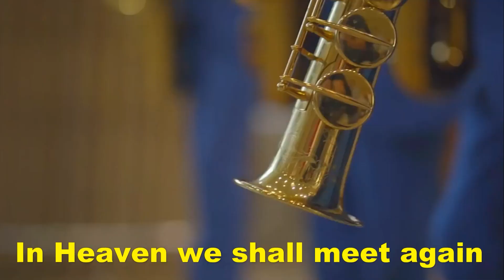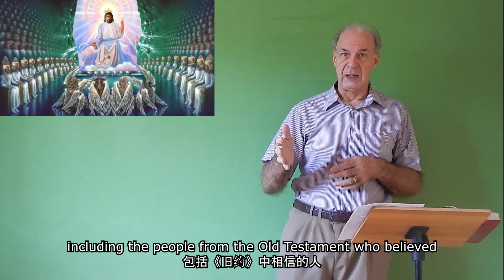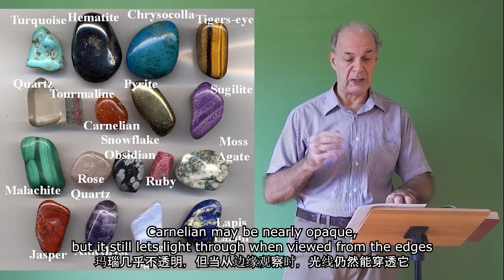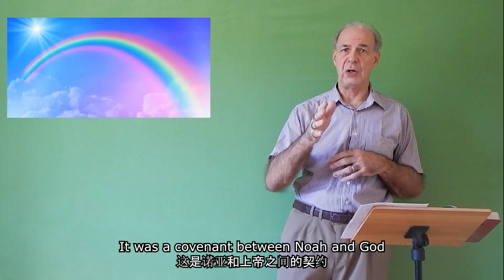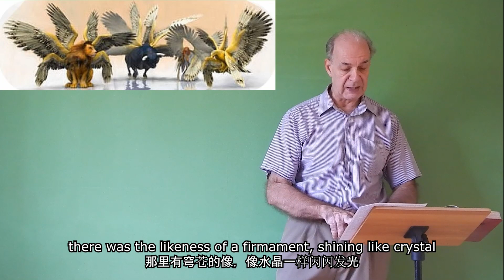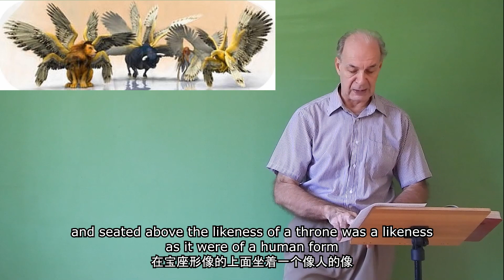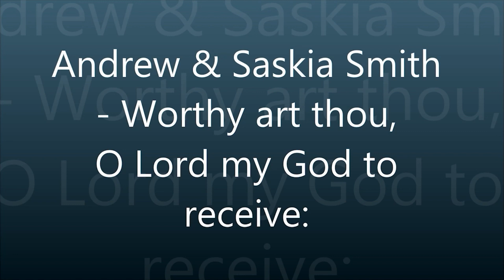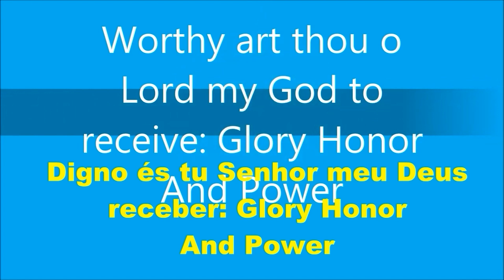启示录 4 章教会被提到天上。 天上有什么。 讲道者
At which place is the description of Revelation 4?
Verse 1 starts that John has to come up into HEAVEN and look. So, the apostle John is NOW in HEAVEN and seeing the 24 elders. The 24 elders represent the true believers in Jesus Christ who accepted Him as Savior and Lord through FAITH. Therefore it INCLUDES ALL Old-Testament believers through FAITH!
Verse 2 at once John was in the spirit in Heaven. No human body can enter Heaven WITH A SINFUL BODY. Therefore ONLY after the Rapture of the Church and AFTER ONE has received a SINLESS BODY, one can enter Heaven. Thus HERE John enters Heaven in the spirit and not with his sinful body.
Who is He who sat on the throne in Revelation 4? He who sat on the throne in Revelation 4 appears like jasper and carnelian, and round the throne was a rainbow that looked like an emerald. Carnelian differs from Jasper in that Jasper will always be opaque, whereas Carnelian is translucent. The carnelian is a siliceous stone, ruby red and a species of chalcedony. Its color is a flesh-hued red, varying from the palest flesh-color to a deep blood-red. The carnelian stone represents as a stone of motivation and endurance, leadership and courage. It portrays God as our Redeemer. Jasper represents as a stone of grounding and stability, providing comfort and security, strength and healing. It portrays God's absolute purity and perfection.
Israel's high priest wore the jasper and carnelian and ten other gemstones on his chest (Exodus 28:17–21). Each of the twelve stones represented a tribe of Israel. Just as the high priest wore the tribes of Israel symbolically on his chest, so Jesus, our High Priest carries us Christians on His heart.
The rainbow first appeared to Noah and his sons after the Flood as a token of God's promise to refrain from sending another flood to destroy the world (Genesis 9:8–17). The emerald rainbow around God's throne likely indicates that His promise of eternal life is guaranteed.
The meaning of the twenty-four elders in Revelation 4 is that the church members who are taken at the Rapture of the Church are in Heaven. They are saved from the Great Tribulation and are NO LONGER on earth. So Who are these twenty-four elders? They are the 12 elders who will judge the Jews and Israeiltes: the 12 tribes in Deut. 27:12-13 The sons of Leah: Reuben (Jacob's first-born), Simeon, Levi, Judah, Issachar and Zebulun; the sons of Rachel: Joseph and Benjamin; The sons of Bilhah (Rachel's handmaid) Dan and Naphtali; The sons of Zilpah (Leah's handmaid) Gad and Asher.
Revelation 7:4-8 And I heard the number of the sealed, a hundred and forty-four thousand sealed, out of every tribe of the sons of Israel. Pay close attention here the tribe DAN is replaced by the tribe Manasseh (first son of Joseph), one says because of his sin with Bilhad, his step-mother's maid and his father's concubine. Whether this also means that Dan will NOT judge the tribes, the Bible does not tell. I think that these 12 patriarchs of each tribe will judge all persons born out of his tribe. The other 12 of these 24 are the 12 apostles chosen by Jesus, they will judge the Church, every believer in Christ. Because they received the gospel from Jesus, they taught the gospel and the New Testament. Therefore they know how hard it is to believe (they themselves asked to Jesus gives us more faith).
On each side of the throne, are four living creatures, full of eyes in front and behind. Ezekiel 1:22, 26 Over the heads of the living creatures there was the likeness of a firmament, shining like crystal, spread out above their heads. And above the firmament over their heads there was the likeness of a throne, in appearance like sapphire; and seated above the likeness of a throne was a likeness as it were of a human form. On each side of the throne, are four living creatures, full of eyes in front and behind: the first living creature like a lion, the second living creature like an ox, the third living creature with the face of a man, and the fourth living creature like a flying eagle. And the four living creatures, each of them with six wings, are full of eyes all round. See Ezekiel 10:14 And every one had four faces: the first face was the face of the cherub, and the second face was the face of a man, and the third the face of a lion, and the fourth the face of an eagle. Isaiah 6:1-3 I saw the Lord sitting upon a throne, high and lifted up; and his train filled the temple. Above him stood the seraphim; each had six wings: with two he covered his face, and with two he covered his feet, and with two he flew. So, these creatures have already been seen by Isaiah and Ezekiel.
The fullness of eyes represents ceaseless vigilance and unlimited intelligence, and their wings swiftness of movement. The cherumbims give praise and adoration to its Creator and Savior and are used by God to execute His commands.
A perfect harmony between the believers and the cherumbims adoring and obeying God the Father and the Lord Jesus Christ.